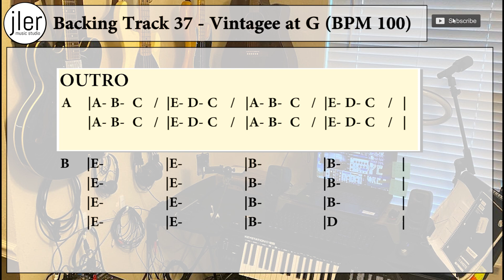Backing Track 37 Vintagee in G BPM 100